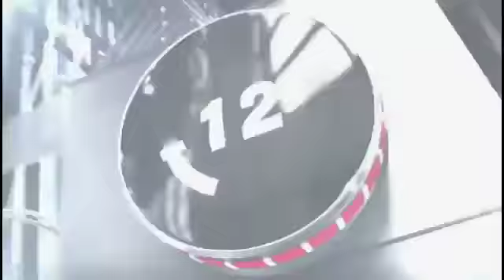Sheamus VS Alberto Del Rio VS Randy Orton VS Chris Jericho Promo - Over The Limit 2012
All Copyrights to WWE